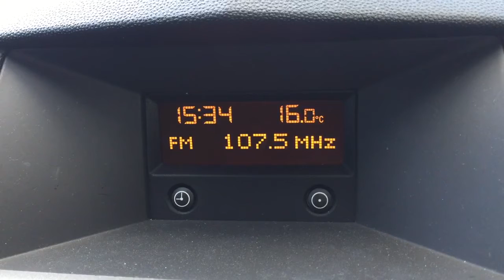4RBL Rebel FM Ulan NSW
Behold- the most southerly Rebel FM tx in Australia! It serves the Moolarben Coal Mine near Ulan NSW. There is also 103.9 MHz from the same site, relaying ABC Local Radio. Both of these have very local coverage out to about 20 km.